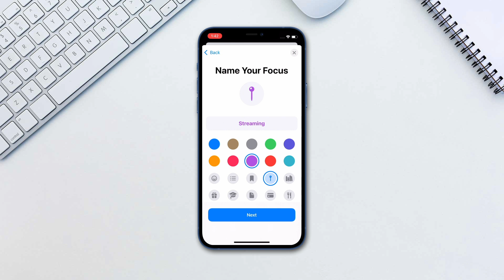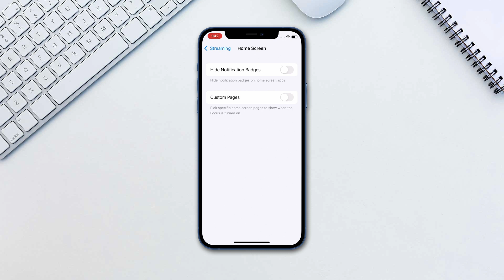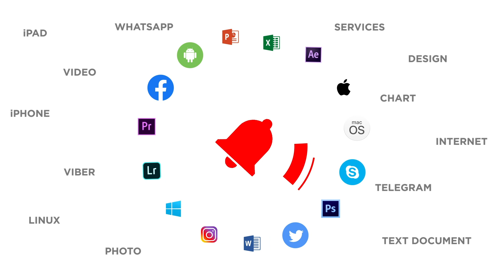How to Set Up & Use the Focus Mode in iOS 15 | Customize & Delete a Focus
In this tutorial, you will learn how to use iPhone Focus in iOS 15.

iOS 15 Apple has introduced a new feature that acts similar to do not disturb but is more situational and has the ability to have multiple profiles. Apple calls it Focus. With Focus you can have different notification settings for different apps based on what mode you are in. For example work can block all the leisure app notifications while you’re at work. Let’s take a look at how to create a custom focus profile.

Go to Settings - Focus - Tap the plus icon. We’ll choose Custom. Give it a name and choose an icon. Choose people you want to allow to receive notifications from or tap None if you don’t want any notifications from people. Next choose apps you want to allow. You can choose specific apps and or choose only time sensitive notifications. Next you’ll have some additional options to tweak. Things like showing focus status, choosing what pages are shown on home screen or what you see on the lock screen and automating the Focus.

To turn a focus on and off, open control center and tap focus then choose the one you want. To turn it off, you can do the same or simply tap the icon on the lock screen and tap on the one that’s on.

Remember that focus works across all your devices so turning it on on one will enable it on all the others as well.

Remember, whenever it is activated, you will be able to see the Focus icon enabled on the lock screen, notification screen, Control Center, and Status Bar.